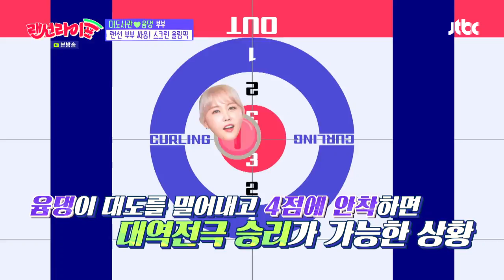굴욕 벌칙을 피하라! 대댕부부(A large library)(yum-cast)의 치열한 스크린 컬링 대결♨ 랜선라이프(lanlife) 19회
의외의 운동 신경(?)을 펼치며
스크린 컬링 게임을 하는 대댕부부
약 올리는 대도서관에 분노의
버튼을 누르는 윰댕!